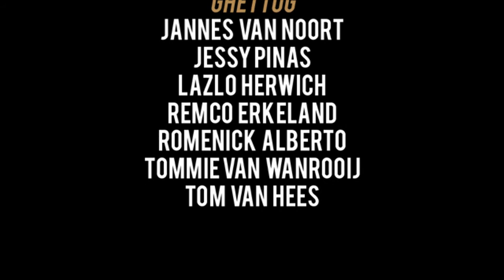Manuela ESB X GG l Part 1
This's a combo video with 2 skate crews Eindhoven sb and Ghettog. We have make a video in parts. Part 1 is on ouwer channel en part 2 is on their channel.

Riders
Eindhoven sb
Gavin Heymans
Jonas Sars
Justin Sars
Luuk Sieben
Mateusz Janas
Rowan Hendrix
Stan Huntelaar
Steven Zirarusha Shyaka
Ziggy Twiss

Ghettog
Jannes van Noort
Jessy Pinas
Lazlo Herwich
Remco Erkeland
Romenick Alberto
Tommie van Wanrooij
Tom van Hees

Filmed by
Ivar van Herk
Jesyy Pinas
Jonas Sars
Luuk Sieben

Edited by
Luuk Sieben